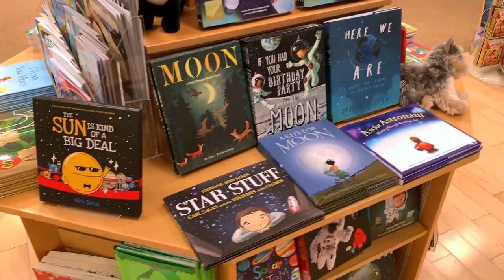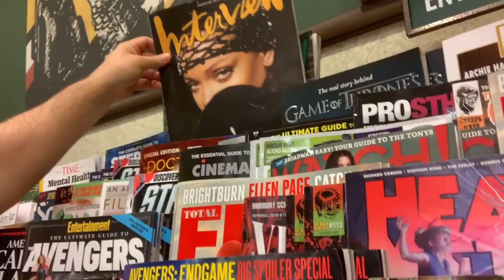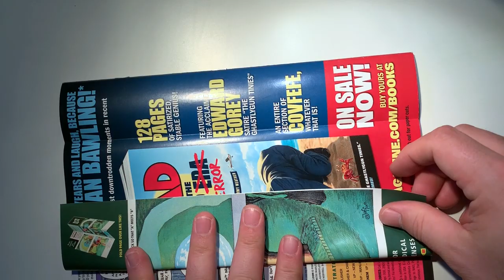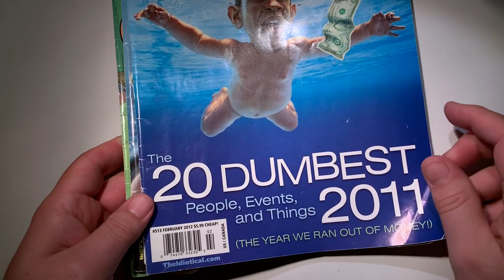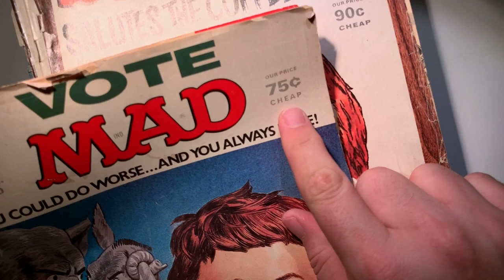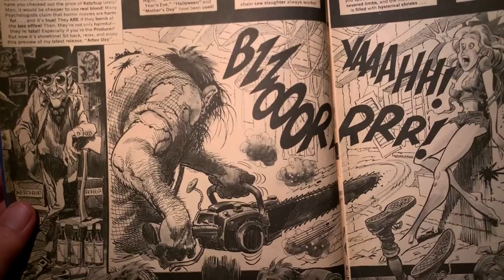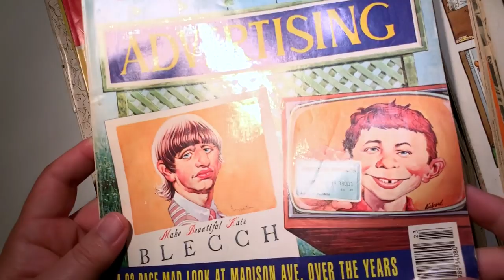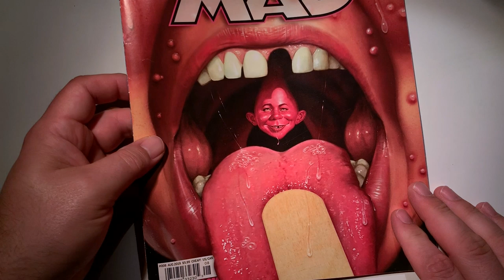A Farewell to MAD Magazine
After 67 years, MAD Magazine will be ceasing publication of new, original content.* Before I studied Fine Art, I studied the art in MAD Magazine and collecting issues for 40 years. This video is a tribute to the magazine and the artists who inspired millions, and what MAD meant to me.

All artwork, other than my own, is copyrighted and credited to its original publisher and/or artist and portrayed here only for the purpose of homage and tribute.

The intent of my channel is to bring videos of useful content to help fellow artists and art students with insightful information, as well as bring consumers real-world reviews on the products we're likely to buy and use every day.

Thank you for your time watching! Cheers! ~ Mark